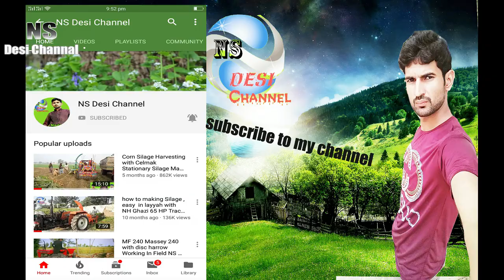MF265 special power!MF 260 tractors and MF 265 Tractor Pulling Sugarcan loaded trailer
MF265 special power!MF 260 tractors and MF 265 Tractor Pulling Sugarcan loaded trailer BY NS DEESI CHANNEL LAYYAH